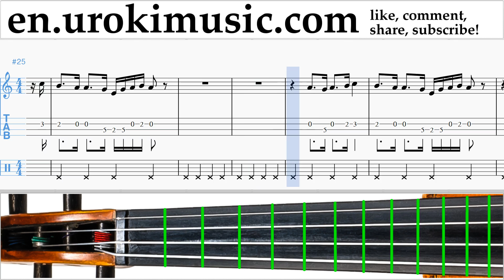Violin lessons Katy Perry - Pendulum Sheet Music Tutorial Part#2 um-i352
Violin lessons Katy Perry - Pendulum Sheet Music Tutorial Part # 2 um-i352 Please write in the comments, how to make lessons more useful to you?